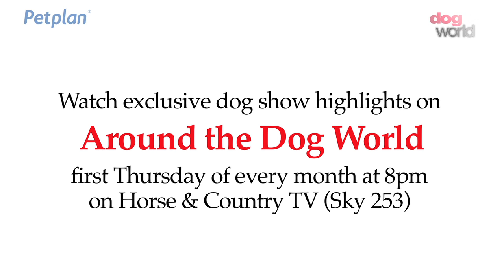Bath Dog Show 2016 - Pastoral group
Show: Bath Dog Show 2016
Class: Pastoral group
Judge: Sue Garner
Winner: Ch Hearthside Man Of Mystery at Dialynne, Australian Shepherd